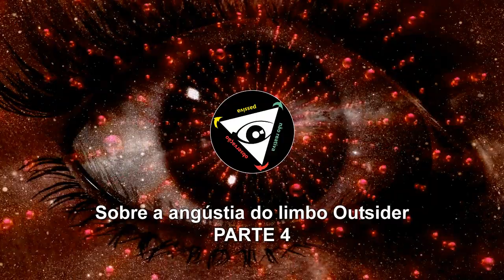Sobre a angústia do limbo Outsider - PARTE 4